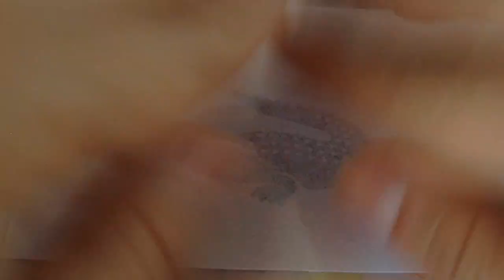Lacoste cold porcelain charm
I'm back... It's been so long since I last uploaded a video but I am back!!

This is just a quick tutorial on how to make a Lacoste Logo charm since I notice there weren't any on youtube and I was encouraged to come back and make tutorials once again.
I hope you guys like it and gives you an idea since when I was asked to make them, i had no clue where to start :)

I'll try to answer as soon as I possible, if there are any suggestions please let me know!!! :)
Also please don't be rude or hard on me... I'm learning how to make tutorials... :P
If possible I'll love to see how your charms turn out, so you can leave a video response or photo on Facebook for me!!! :3

Material used
I used Cold Porcelain (Air dry clay) in this tutorial.